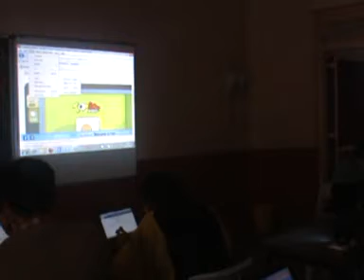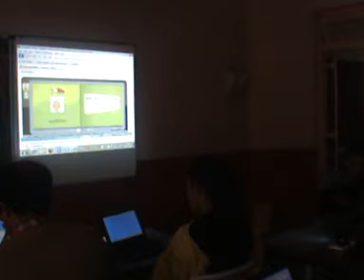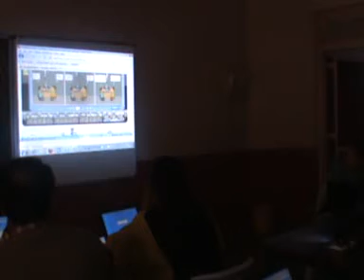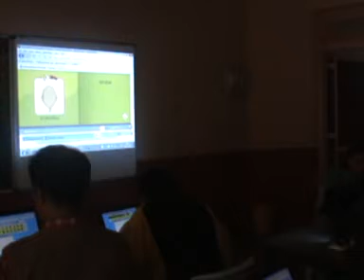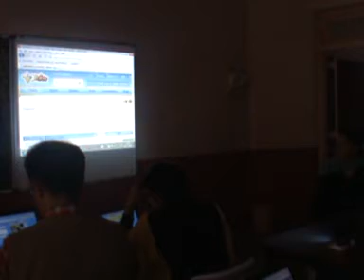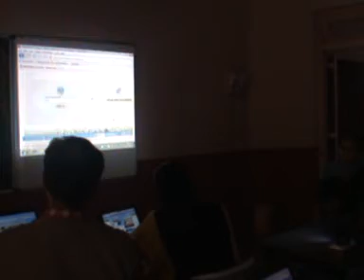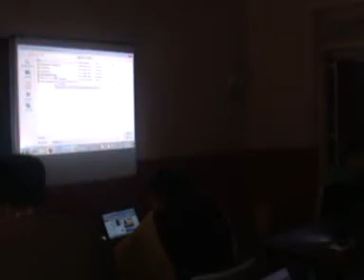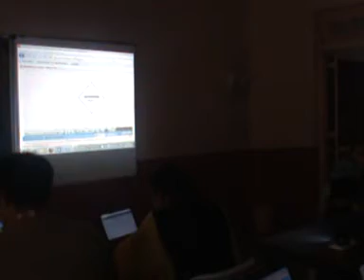Toondoo mvd 4